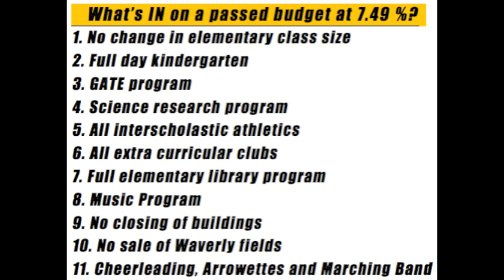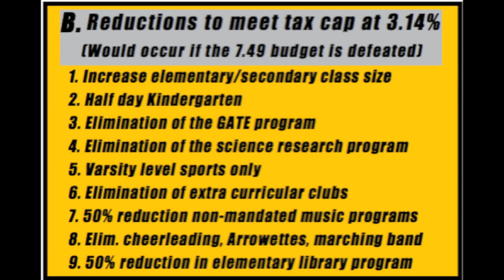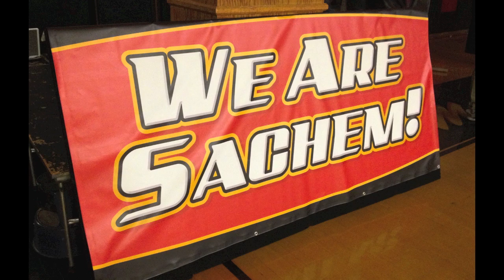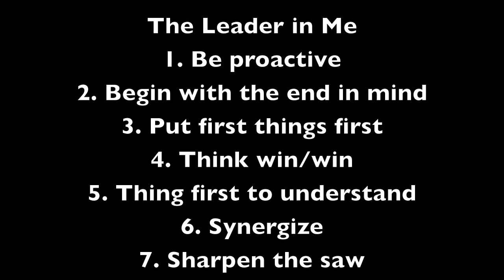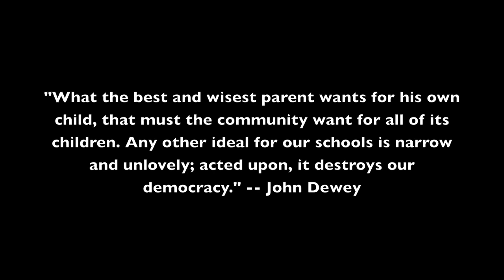Official 2013-2014 Sachem Schools Budget Video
This is the official 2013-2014 budget video of the Sachem Central School District. For all other Sachem budget information, please go to Sachem.edu. You can vote on the budget on Tuesday, May 21 from 6 a.m. to 9 p.m.